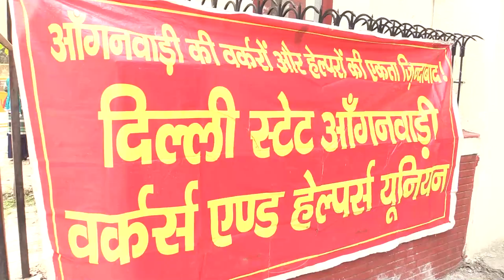अधिकारों की लड़ाई लड़ रही स्कीम वर्कर्स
देश भर में तमाम स्कीम वर्कर्स यानी आंगनवाड़ी, आशा, मिड डे मील आदि केंद्र सरकार की स्कीमों में काम करने वाली महिलाएँ लम्बे समय से अपने अधिकारों के लिए सरकार से संघर्ष करती आ रही हैंI फ़िलहाल हरियाणा की आंगनवाड़ी कर्मी केंद्र और राज्य की बीजेपी सरकारों की वादाखिलाफ़ी के विरुद्ध 2 महीने से ज़्यादा से हड़ताल पर हैंI आंदोलन के दौरान सरकार ने 100 कर्मियों को काम से भी निकाल दियाI दिल्ली में भी आंगनवाड़ी वर्कर्स की हड़ताल चल रही हैI
स्कीम वर्कर्स के तमाम मुद्दों पर न्यूज़क्लिक ने ऑल इंडिया फेडरेशन ऑफ़ आंगनवाड़ी वर्कर्स एंड हेल्पर्स (आईफ़ा) की राष्ट्रीय महासचिव ए.आर. सिन्धु से ख़ास चर्चा कीI